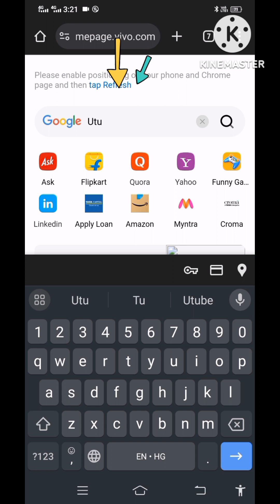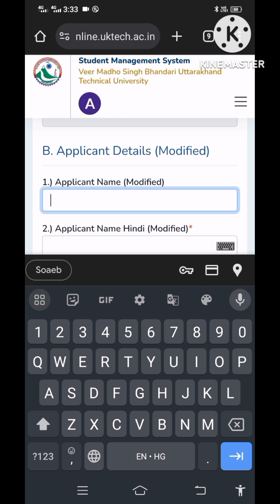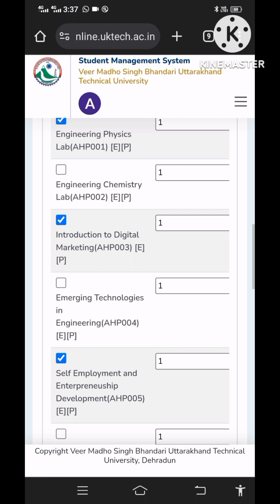LAST CHANCE! Fill Your UTU Registration Form of even sem Before It's Too Late! 2024.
How to Fill Registration Form of UTU":
Hook with a relatable problem:

Feeling overwhelmed by the UTU registration process? You're not alone! Filling out lengthy forms and navigating confusing instructions can be a real headache.

Promise a solution:

But fear not! This comprehensive guide will walk you through every step of the UTU registration process, making it stress-free and straightforward.

Highlight key benefits:

Clear and concise instructions: Avoid common mistakes and ensure your application is complete and error-free. ✅
Time-saving tips and tricks: Don't waste valuable time figuring things out on your own. Get everything done efficiently! ⏱️
Insider knowledge: Learn valuable insights from someone who's been through the process before.
Increase your chances of success: Give yourself the best shot at securing your spot at UTU!
Call to action:

Don't miss out on your dream education! Watch this video now and conquer the UTU registration process with confidence!